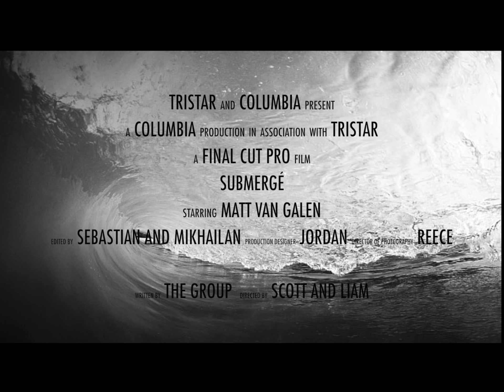Submergé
Created by Scott Spencer-Hicken, Sebastian Holman-Raschen, Mikhailin Naiker, Reece Green, Jordan Jamieson, Liam Mackay

Grade 10s English Movie Project:
Required to create their own short film using iMovie - this is their trailer for their movie.